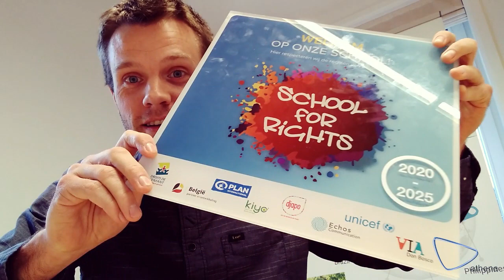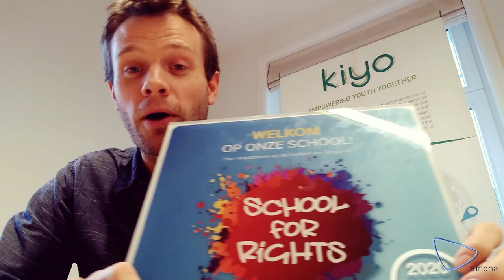Athena campus Drie Hofsteden ontvangt een ‘School for rights’ label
Athena campus Drie Hofsteden heeft een lange traditie met 20 jaar werken rond burgerschapseducatie, om werken rond mensenrechten nog steviger in het DNA van de school te schrijven.